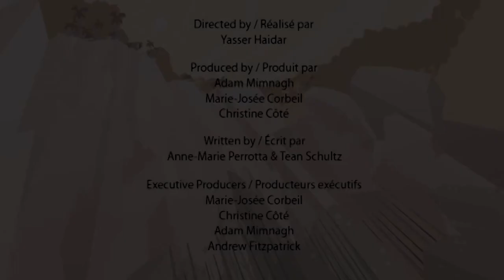I'm A Dinosaur - Adventures of A Velociraptor | Dinosaur cartoon for kids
This episode of I'm A Dinosaur will teach you facts on Adventure of A Velociraptor